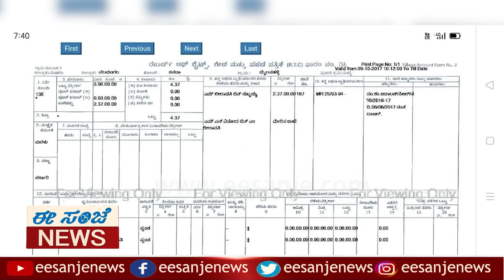ದೊಡ್ಮನೆ ಕುಟುಂಬದ ಬಗ್ಗೆ ಲಘುವಾಗಿ ಮಾತನಾಡಿರುವ ವಿನೋದ್ ರಾಜ್ ಜನ್ಮ ಜಾಲಾಡಿದ NR Ramesh Exclusive Interview.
No.1 Kannada Evening Newspaper Published From Karnataka